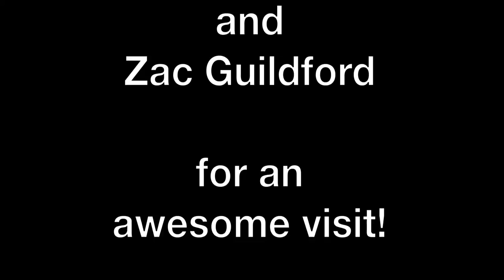All Blacks Visit Hora Hora School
Jerome Kaino, Israel Dagg, and Zac Guildford hung out with us for a day just 'cos we're awesome :) Thanks for coming guys, we all had a great time! GO THE ALL BLACKS!